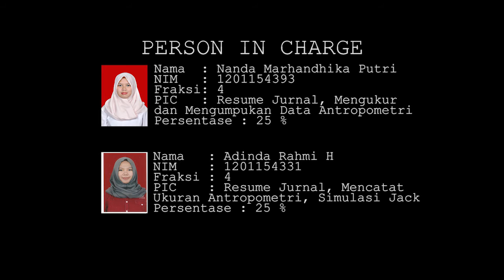VLOG ANTROP FRAKSI 4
Kami dari fraksi 4 telah melakukan vlog untuk dimensi antropometri.
Teman kami menjadi objek pengukuran dalam video ini yaitu Gerhard Imanuel S (Pria).
Terdapat beberapa dimensi-dimensi antropometri yang kami gunakan dalam video tersebut yaitu:
Tinggi sandaran punggung
Tinggi siku duduk
Lebar telapak tangan
Panjang telapak tangan
Pantat ke lutut
Lebar pantat
Siku ke ujung jari .

Dimensi-dimensi ini kami gunakan ini bertujuan untuk melakukan perancangan sebuah kursi lesehan nantinya.

Sebelumnya kami mohon maaf dikarenakan tidak melakukan pengukuran seluruh dimensi yang ada.